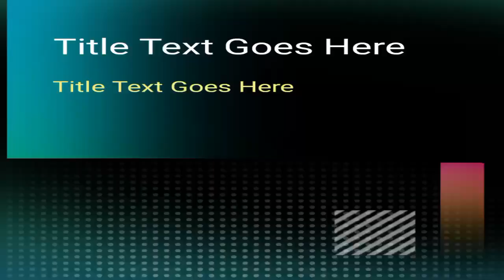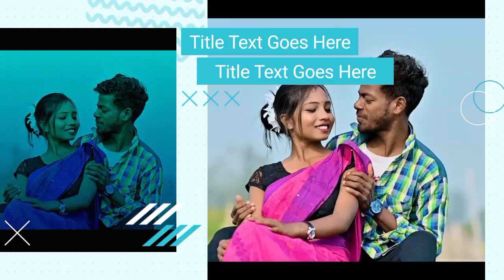DULAR LET MIYAN | FULL VIDEO | NEW SANTHALI VIDEO SONG 2023 | ELIYASH MARANDI & PUNAM SOREN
नमस्ते।

Viral video
Dh creation
Santhal Experience
Santal experience